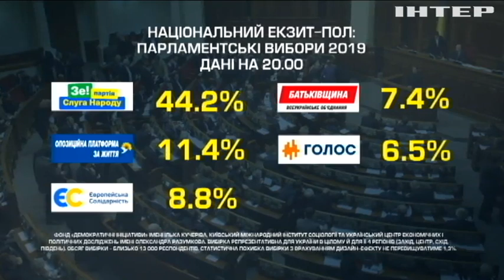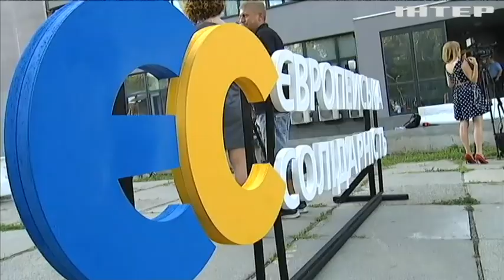Новости 7:00, выпуск за 22 июля 2019 года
Головні події на цю годину:
Вибори-2019: ЦВК підраховує голоси;
5-відсотковий бар'єр на виборах долають 5 партій;
Володимир Зеленський подякував виборцям за підтримку його політсили;
"Опозиційна платформа - За життя" проти мажоритарної системи виборів - Юрій Бойко;
Петро Порошенко оприлюднив головні пріоритети програми партії "Європейська солідарність";
Святослав Вакарчук подякував виборцям за підтримку партії "Голос";
У ЦВК оприлюднили дані щодо активності виборців;
Вибори в Україні не обійшлися без правопорушень
Вибори-2019: як голосували за кордоном